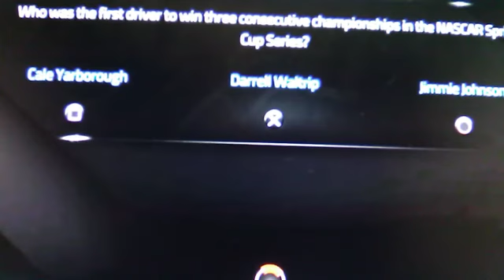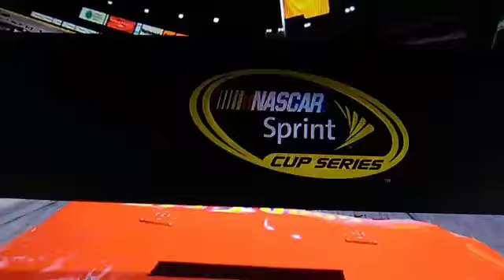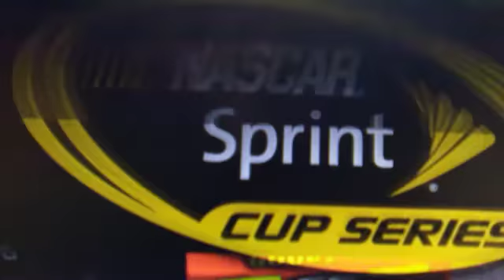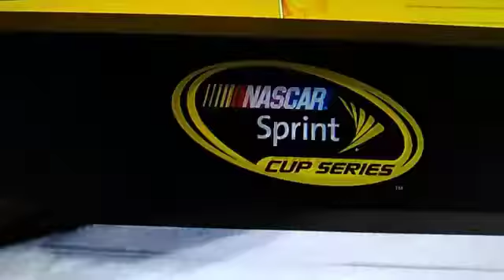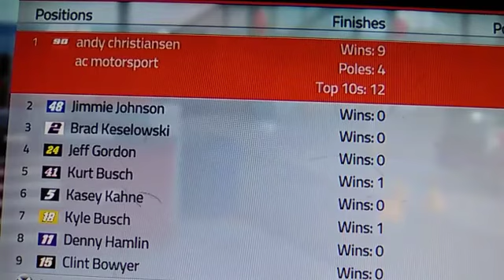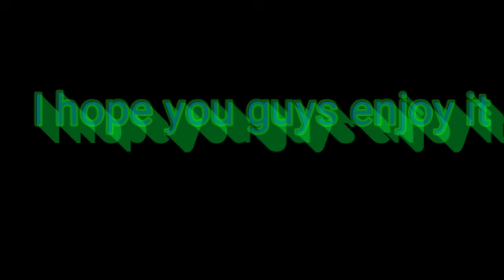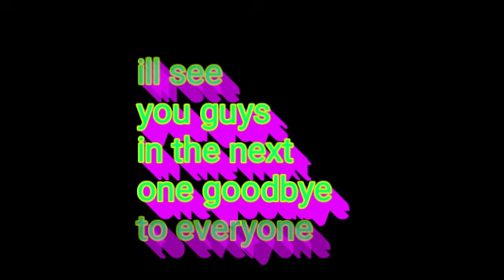Nascar 15 at Lowe's coke cola 600